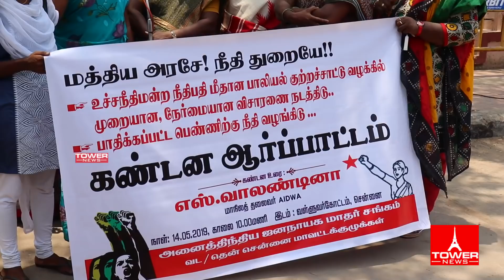நீதிபதி ரஞ்சன் கோகோய்க்கு எதிராக கண்டன ஆர்ப்பாட்டம் | ranjan gogoi latest news